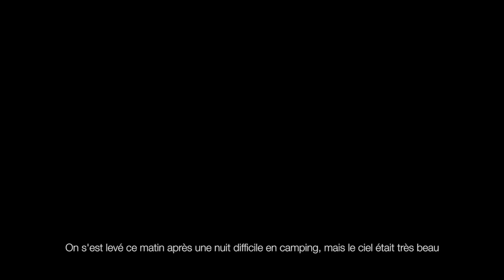QUEST EPISODE TWO: A ROAD TRIP IN NEW ZEALAND - by Tito Tomasi